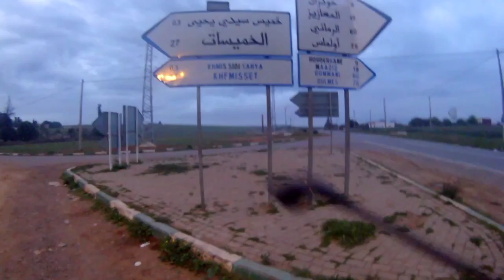VLOG_1 رحلتي من مدينة تيفلت إلى مدينة خنيفرة عبر الدراجة الهوائية الجزء الأول